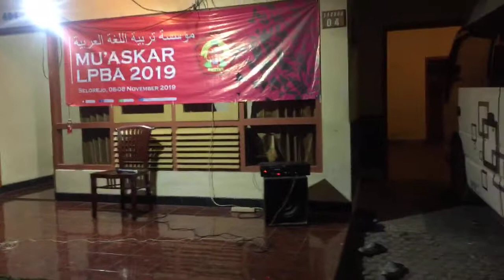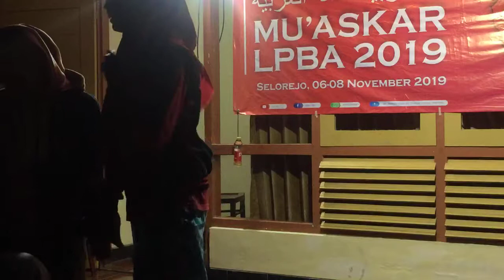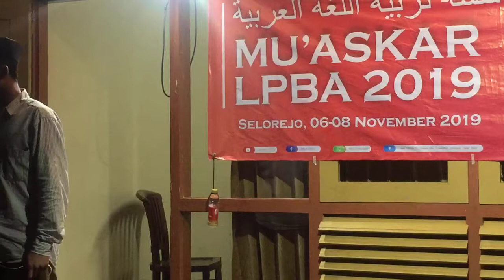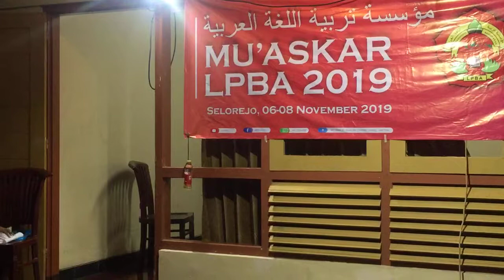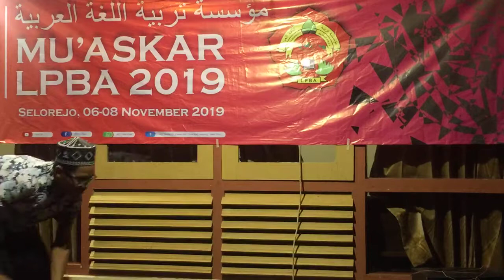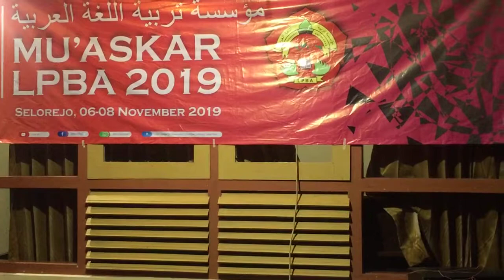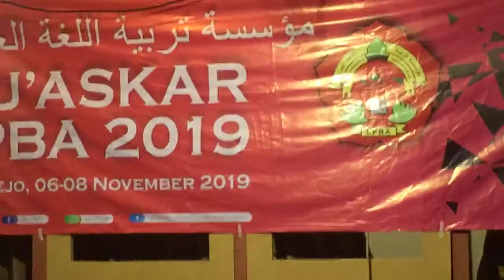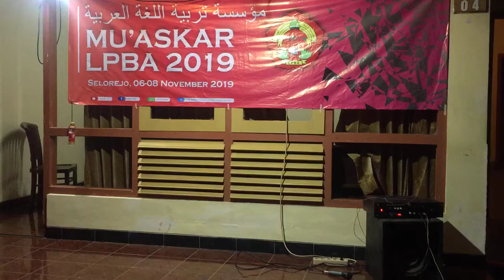Acara khitobah dan Tasliah